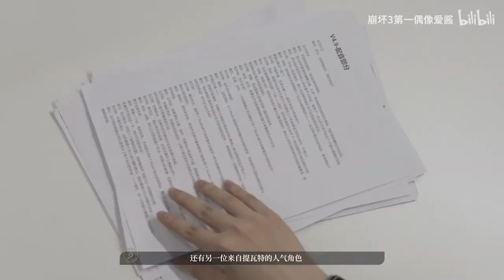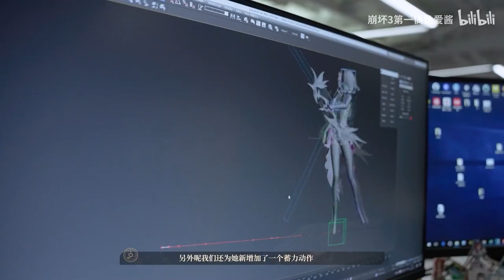Honkai Impact x Genshin Impact Collab Full Livestream (Chinese) | Version 4.9 Preview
Source: bilibili